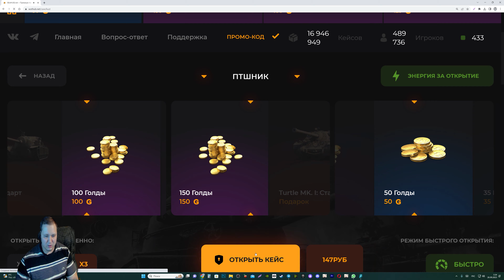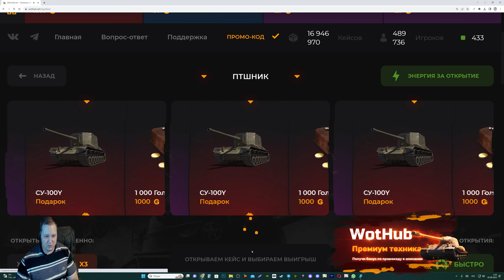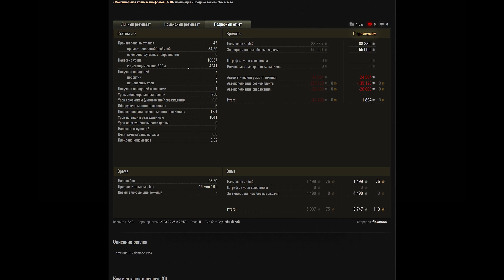Заслуженная награда мир танков 2023 - прем танк на халяву - турнир на 2000 000 голды